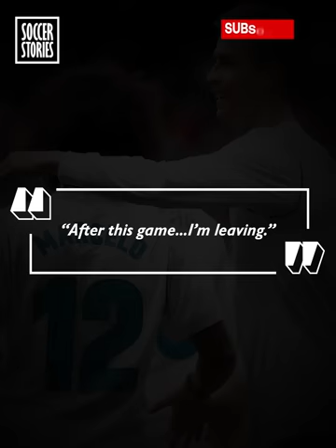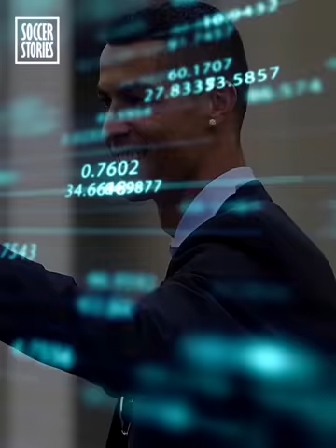What Ronaldo said to Marcelo before the Champions League final against Liverpool | Oh My Goal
Cristiano Ronaldo and Marcelo were always extremely close. But just before the 2018 Champions League finals between Real Madrid and Liverpool, CR7 confided in his friend Marcelo. Those few words broke Marcelo’s heart...